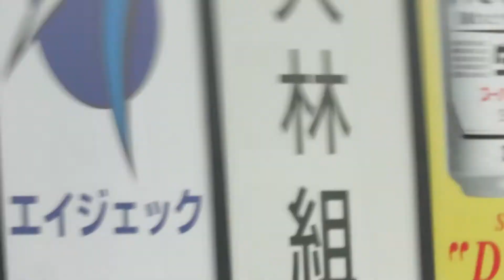H29.08.16 1回表 1死2・3塁 鈴木誠也 四球 広島×阪神 京セラ